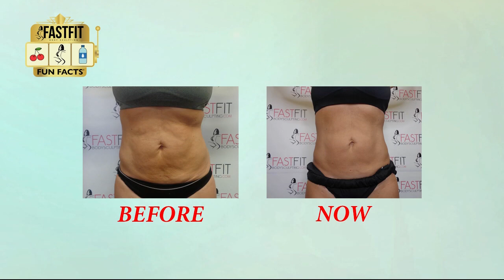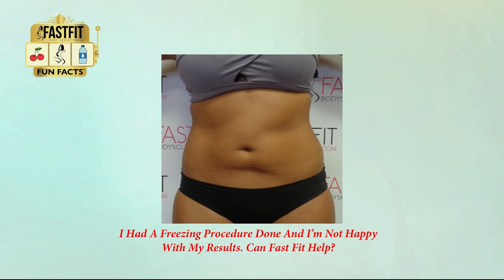Fast Fit Fun Facts